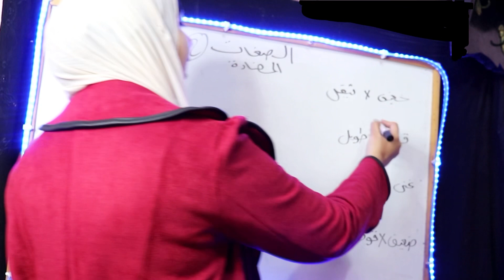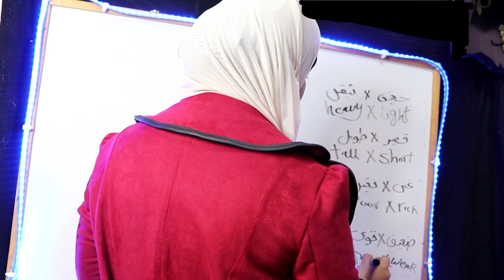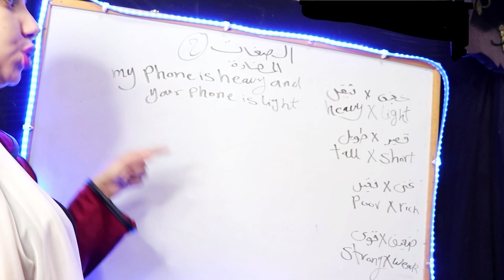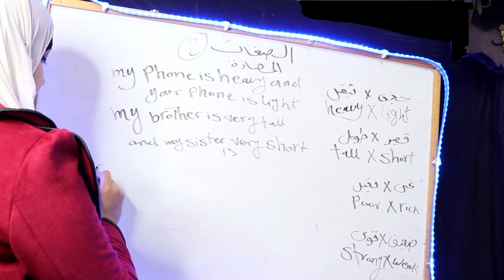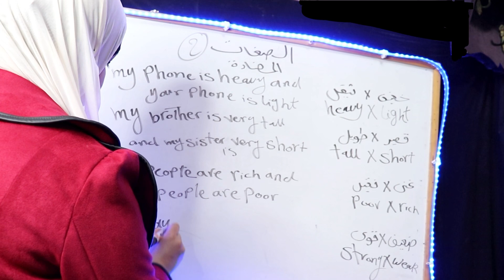اخيرا 📣الصفات وعكسها في اللغة الانجليزية تكوين جمل🔉✅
‏أخيرا شرحنا بطريقة بسيطة جدا وهي طريقة عامية يمكن من خلالها الفهم الطريقة سهلة جدا والنهاردة حلقتنا بتتكلم عن الصفة وعكسها وكيفية تكوين الجمل عليها بكل بساطة فقط مشاهدة الفيديو ومن خلال مشاهدتك للفيديو إذا وجدت أي تعليق يمكن أخباري بيه